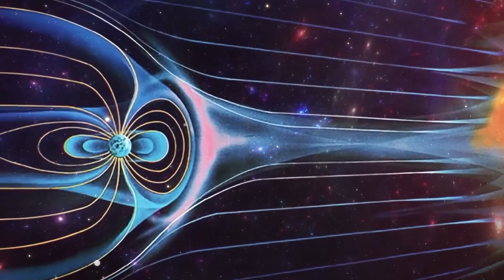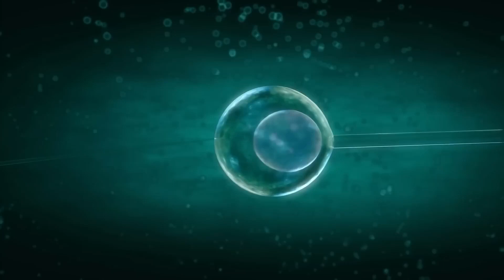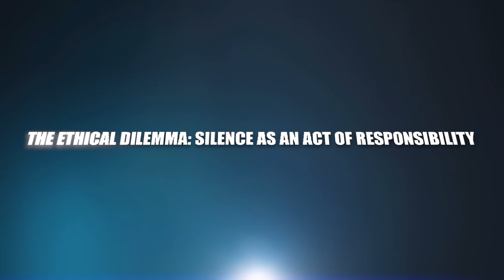New Solution to the Fermi Paradox Found Scientists Hope They're Wrong!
The Fermi Paradox, a perplexing question in astrophysics, has long captivated the minds of scientists and enthusiasts alike. Recently, a breakthrough has emerged, offering a new perspective on this cosmic mystery. In this exploration of the universe's enigma, scientists unveil a fresh solution, though one that carries a sense of reluctance. Join us as we delve into the complexities of the Fermi Paradox and the intriguing hypothesis that challenges our understanding of extraterrestrial life. While scientists are hopeful about their findings, there's an underlying uncertainty, creating a thought-provoking narrative that humbles our comprehension of the cosmos.